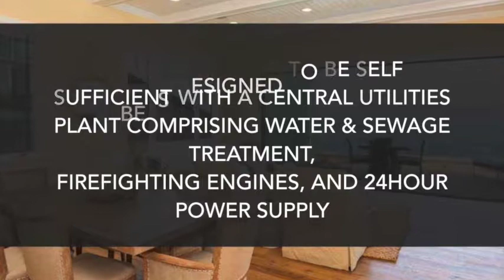Premium Beach Front Plots for Sale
Maiyegun Beach Estate is a premium residential development on approximately 50 hectares of land with an amazing beach frontage.

Necessary amenities are available from water & sewage treatment, firefighting engines and 24 hours water supply.

Location - Lekki-Epe Expressway.

Available plot sizes ranges from 900sqm & 1200sqm.
Price per sqm - NGN200,000

Contact Nonso on 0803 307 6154 for further information or visit our